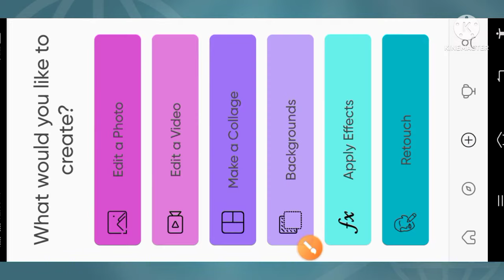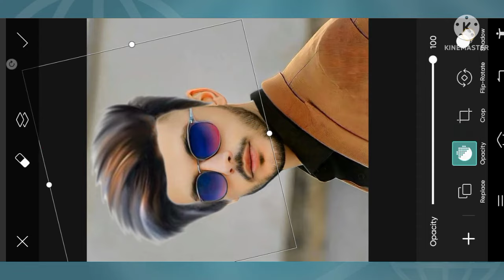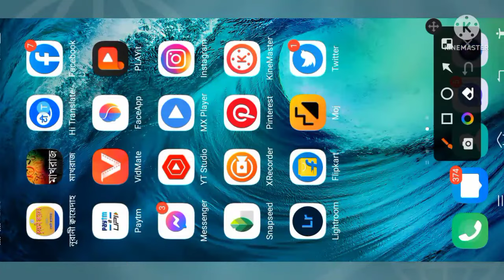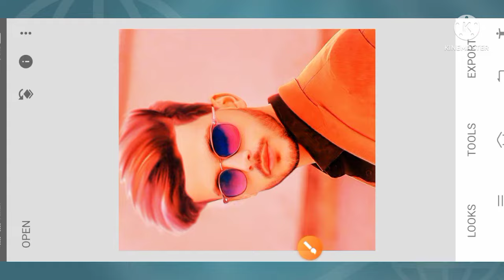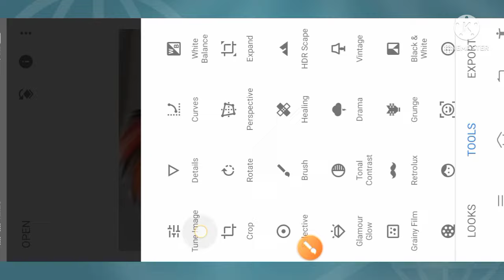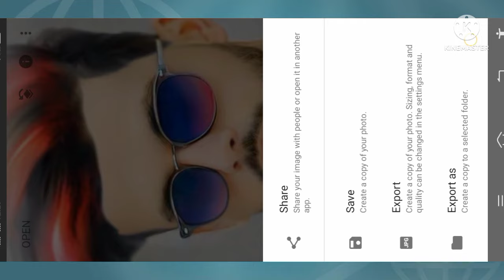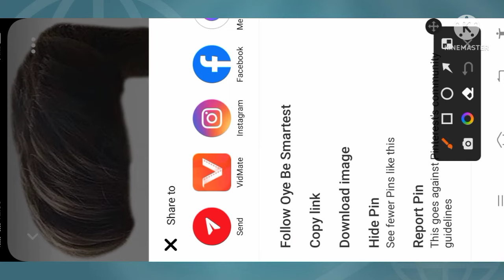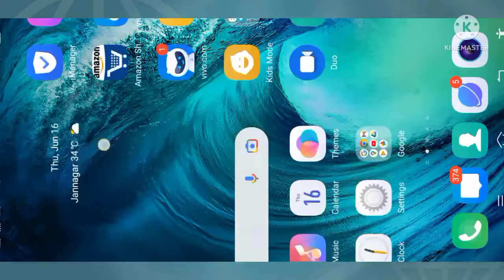Cb Hair Png Dawnload || PicsArt Free Hair Add png Editing || style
PHOTO EDITING APPS :

X

Snapseed App

Lightroom App

Picsart App